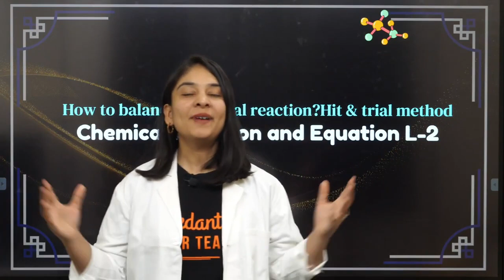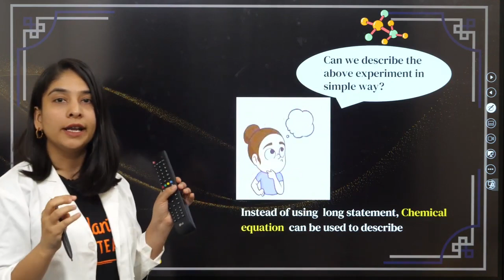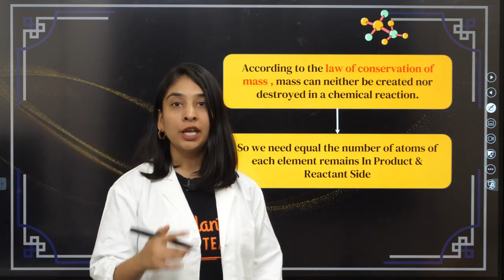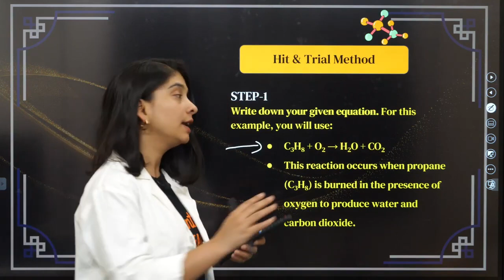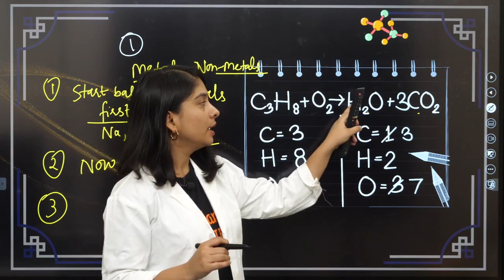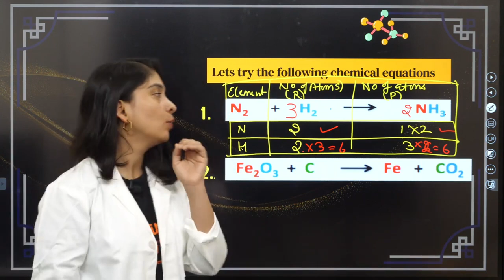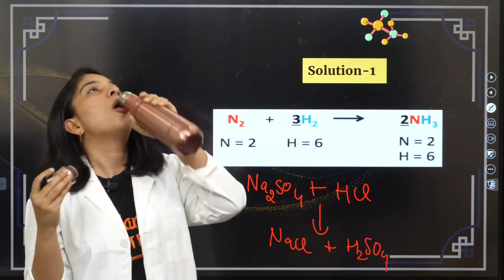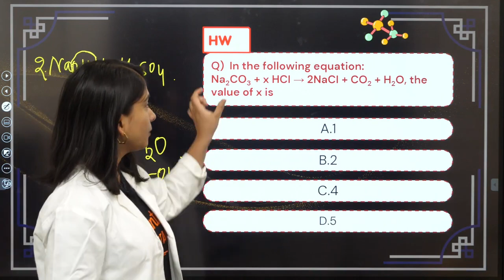How to balance Chemical Reaction: Hit and Trial Method I CBSE Class10 Chemistry I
🟢How to Balance Chemical Reaction? Hit & Trial Method | Chemical Reaction & Equation CBSE Class 10 Chemistry   @VedantuClass910

In this video, Anubha Ma'am continues her discussion on chemical reactions and equations for CBSE Class 10 Chemistry. She covers topics such as types of chemical reactions, balancing chemical equations, and stoichiometry. This is Part 3 of the series, so make sure to watch the previous videos to fully understand the concepts.

Class 10
CBSE
NCERT
CBSE 2024
Chemistry
Chemistry: Chemical Reactions & Equations
Class 10 Chemistry Chemical Reactions and Equations Full Chapter Explanation
Anubha Mam Vedantu Class 10
Vedantu
10th